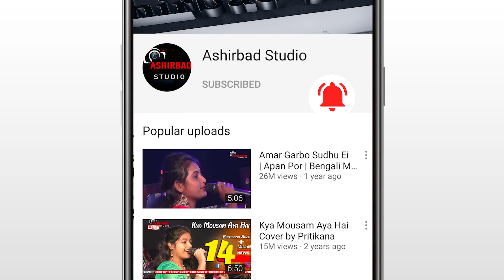Akasher Chand Matir Bukete | আকাশের চাঁদ মাটির বুকেতে | Guru Dakshina | Voice- SWAGATA HALDER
It's a fully Entertainment Channel. Here you can Watch a Musical Video Everyday...We Hope You Enjoy It